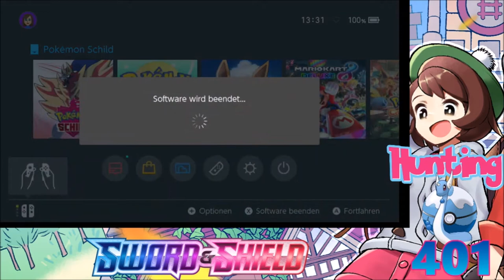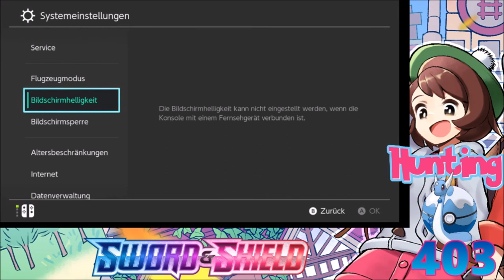Shiny Dragonair after 403 Soft Resets in Crown Tundra DLC in Pokémon Shield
After i took a break from Regice (3300+ Enc currently) i got Shiny Gible and Shiny Dragonair really quickly. I'm so happy. I wont evolve it to Dragonite bc Dragonite Shiny is very bad :)